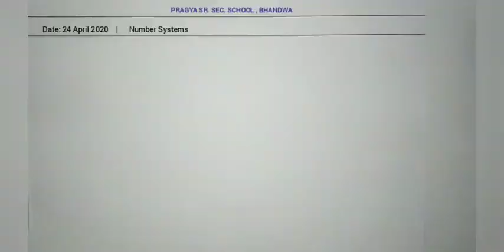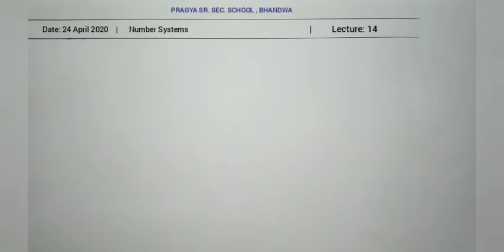Pragya School, 9th- Maths - Number Systems - Lect: 14